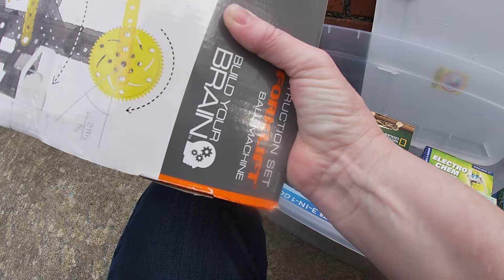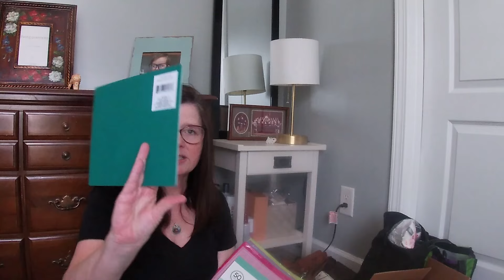You Won’t Believe What I Got For $20 At This Yard Sale!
I was so excited with all the great stuff I picked up at this yard sale - for only $20. Those kinds of scores are few and far between but when you stumble upon them it’s literally the best feeling! It’s a lot easier to take risks when you have such a low cost of goods.

My sister Karen and I are both full time educators and part time resellers. Join us on our reselling journey, which began during the COVID-19 quarantine. and our Poshmark closet at Poshmark.com/closet/kkeelin1967. You can also find us on Mercari under the name thriftybritches2.